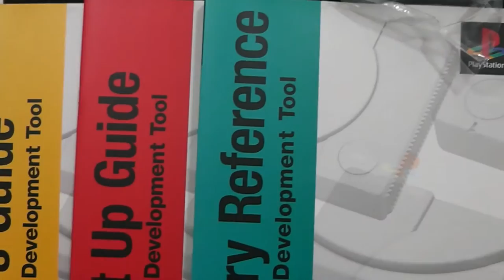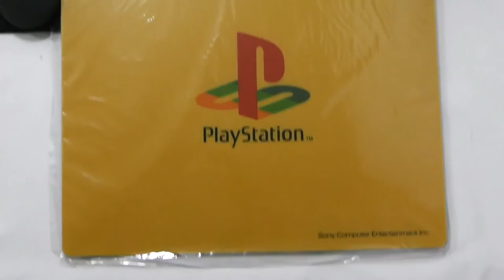Playstation Net Yaroze Complete Dev Kit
1 Net Yaroze PlayStation console DTL-H3000 (black matte texture) (Japanese model)
2 PlayStation controllers (black matte texture)
1 AC power cord
1 AV cable
1 Net Yaroze boot disc (PlayStation CD-ROM)
1 Net Yaroze software development disc (A CD-ROM containing development tools for PC)
1 Access Card (a black memory card-like dongle, required for booting in remote-controlled mode), with sticker
1 Communications Cable (a special serial cable used to link the console and the computer over a serial communication)
1 "Start Up Guide" manual
1 "Library Reference" manual
1 "User Guide" manual
5 Discs containing Programers Tool CD 2.3 , PSY-Q SDK, Yaroze Software Development Kit, Technicall Reference CD 2.3, Lightwave 3D 4.0 , Code Warrior Dev Kit also Start up Guide.Library reference,User Guide in pdf file all in english language. (You must have a computer compatible with the programs)
1 Console DTL-H3000 Manual
1 Sony Oficial Mouse
1 Sony Oficial Bag